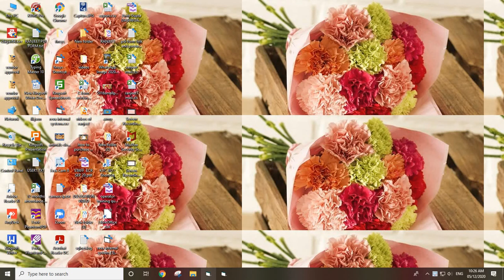To import Purchase data from finsys to RIS